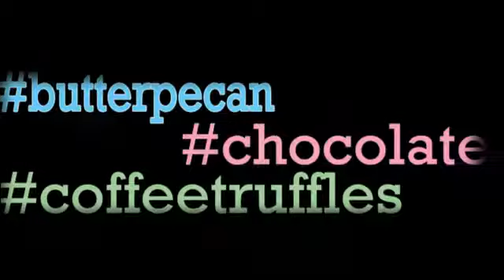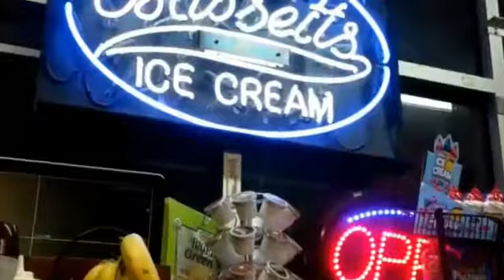Bassetts Sweet Servings Featuring Casola's Pizzeria and Sub Shop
Bassetts Sweet Serving conveniently located inside Casola's Pizzeria and Sub Shop features only the best tasting ice cream in America - Bassetts Ice Cream. Bassetts has been in the ice creamery business since 1861, so you know that their ice cream is beyond perfection. Come visit us today and try delicious, unique, gourmet flavors like Guatemalan Ripple - Coffee ice cream mixed with mocha fudge swirls and blended with mini-coffee filled chocolates or even The WHYY Experience made bourbon bean vanilla ice cream, butterscotch ripples and chocolate covered pretzels. We are open from 11am to midnight Monday thru Sunday.

Visit Today:
2437 SW 17th Ave